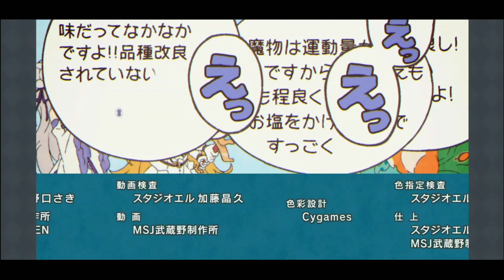Re:Lation [ Event Ending ] | Princess Connect Re:Dive